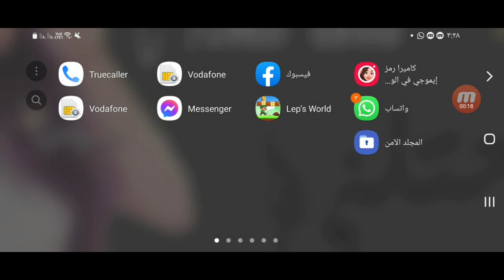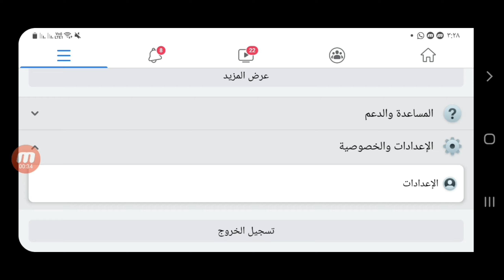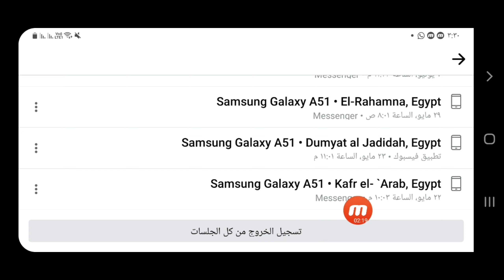كيفية تسجيل الخروج من جميع الاجهزة المتصلة على الفيسبوك / كيف اسجل خروج من الفيس بوك Facebook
كيف اسجل خروج من الفيس بوك
كيفية تسجيل الخروج من جميع الاجهزه المتصله
كيف اسوي تسجيل خروج من الفيس بوك
تسجيل الخروج من جميع الأجهزه المتصله فيس بوك
كيف اسجل خروج م جميع الأجهزه فيس بوك
طريقة تسجيل الخروج من جميع الاجهزه فيس بوك
تسجيل خروج من جميع الأجهزه فيس بوك
تسجيل الخروج من الفيس بوك
كيف اعمل تسجيل خروج من الفيس بوك
كيفية تسجيل خروج من الأجهزه الاخري
تسجيل خروج فيس بوك من جميع الاجهزه كيف اسجل خروج من فيسبوك
طريقة تسجيل الخروج من الفيس بوك
كيفية غلق الفيس بوك من جميع الأجهزه
معرفة الأجهزة المتصله بالفيس بوك
كيف تسجيل خروج فيس بوك
تسجيل خروج من الفيس
كيف تسوي تسجيل خروج من الفيس بوك
كيف اخرج من الفيس بوك من جميع الأجهزه
قناة ياسمين عاشور❤️
ـــــــــــــــــــــــــــــــــــــــــــــــــــــــــــــ
ـــــــــــــــــــــــــــــــــــــــــــــــــــــــــــــــــــــــــــــــــــــــــــــــ
ـــــــــــــــــــــــــــــــــــــــــــــــــــــــــــــــــــــــــــــــــــــــــــــــ

ـــــــــــــــــــــــــــــــــــــــــــــــــــــــــــــــــــــــــــــــــــــــــــــــ

⚠️⚠️ شاهد فيديوهات مهمه جدا انصحكم بالمشاهدة::

ـــــــــــــــــــــــــــــــــــــــــــــــــــــــــــــــــــــــــــــــــــــــــــــــ
ـــــــــــــــــــــــــــــــــــــــــــــــــــــــــــــــــــــــــــــــــــــــــــــــ
ـــــــــــــــــــــــــــــــــــــــــــــــــــــــــــــــــــــــــــــــــــــــــــــــ
ـــــــــــــــــــــــــــــــــــــــــــــــــــــــــــــــــــــــــــــــــــــــــــــــ
ـــــــــــــــــــــــــــــــــــــــــــــــــــــــــــــــــــــــــــــــــــــــــــــــ
ـــــــــــــــــــــــــــــــــــــــــــــــــــــــــــــــــــــــــــــــــــــــــــــــ
ـــــــــــــــــــــــــــــــــــــــــــــــــــــــــــــــــــــــــــــــــــــــــــــــ
ـــــــــــــــــــــــــــــــــــــــــــــــــــــــــــــــــــــــــــــــــــــــــــــــ
ـــــــــــــــــــــــــــــــــــــــــــــــــــــــــــــــــــــــــــــــــــــــــــــــ
ـــــــــــــــــــــــــــــــــــــــــــــــــــــــــــــــــــــــــــــــــــــــــــــــ
ـــــــــــــــــــــــــــــــــــــــــــــــــــــــــــــــــــــــــــــــــــــــــــــــ
ـــــــــــــــــــــــــــــــــــــــــــــــــــــــــــــــــــــــــــــــــــــــــــــــ
ــــــــــــــــــــــــــــــــــــــــــــــــــــــــــــــــــــــــــــــــــــــــــــــ
ـــــــــــــــــــــــــــــــــــــــــــــــــــــــــــــــــــــــــــــــــــــــــــــــ
ـــــــــــــــــــــــــــــــــــــــــــــــــــــــــــــــــــــــــــــــــــــــــــــــ
⚠️ التطبيقات المستخدمه فى المونتاج 👇

ـــــــــــــــــــــــــــــــــــــــــــــــــــــــــــــــــــــــــــــــ